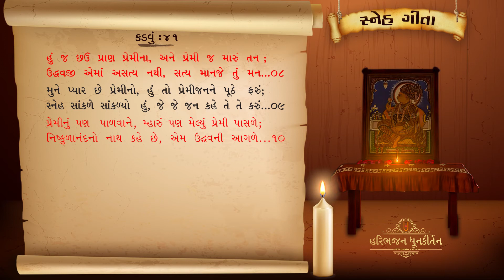Snehgeeta | Kadvu - 41 | Shree Nishkulanand Kavya | Hasmukhbhai Patadiya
Hasmukhbhai Patadiya's Voice Kirtan, Bhakti Bhajan, Prabhatiya, Dhun, Prayer, Hari Bhajan, Dhun-Kirtan, Lagnageet, Harivar Lagnageet Kirtan, Kag Vani Kirtan, Bhajan Geet, Saar Siddhi, Purushotta Prakash, snehgeeta, best Prabhatiya ever in Swaminarayan Sampraday.